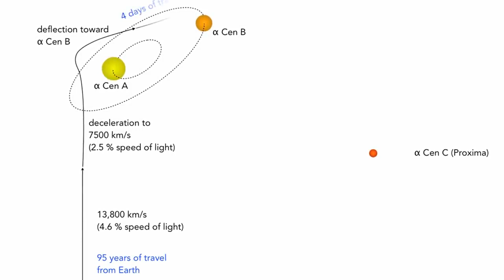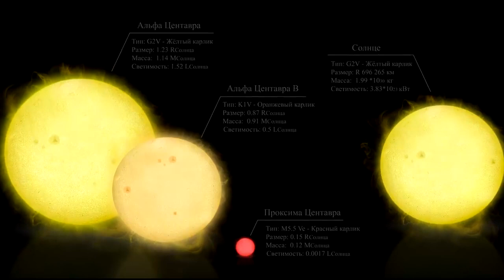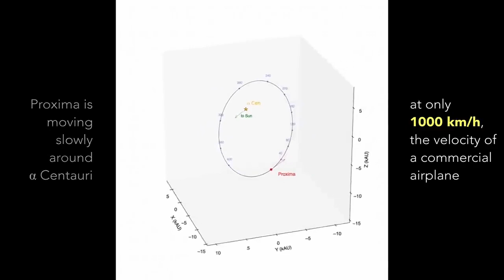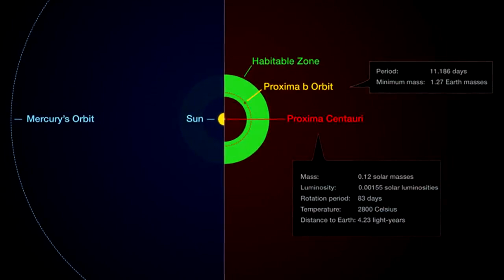АЛЬФА И ПРОКСИМА ЦЕНТАВРА ! ПОЛЁТ К ТРОЙНОЙ ЗВЁЗДНОЙ СИСТЕМЕ S3 E1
ALPHA AND PROXIMA CENTAURI !  FLIGHT TO TRIPLE STAR SYSTEM S3E1